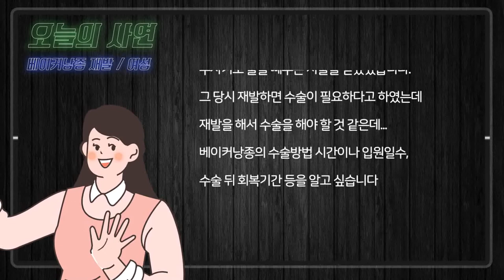무릎 뒤쪽에 물혹!!! 베이커낭종이 재발했어요~ 수술방법과 회복기간을 알려주세요!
오늘의 사연을 만나볼까요???
안녕하세요 저는 동네 개인병원에서
베이커낭종 물혹이 2센치 정도 있다는 진단을 받고
주사기로 물을 빼주는 시술을 받았었습니다.
그 당시 재발하면 수술이 필요하다고 하였는데
재발을 해서 수술을 해야 할 것 같은데...
베이커낭종의 수술방법 시간이나 입원일수,
수술 뒤 회복기간 등을 알고 싶습니다
감사합니다.